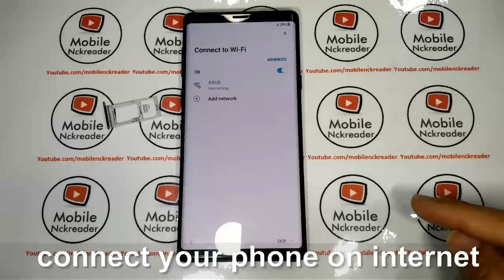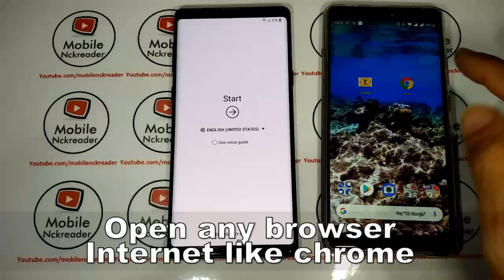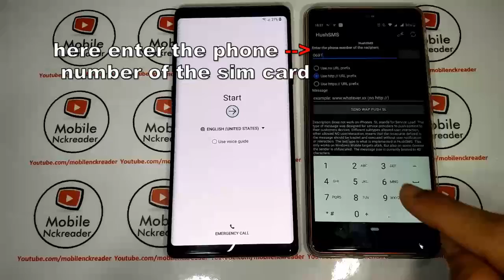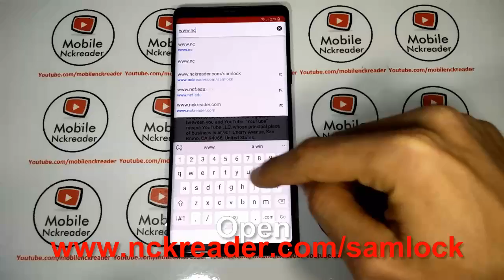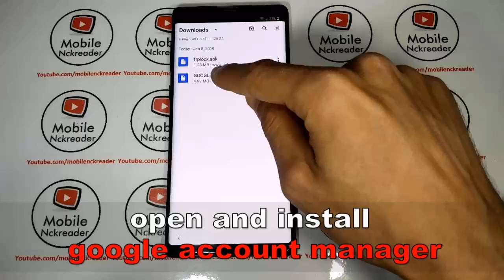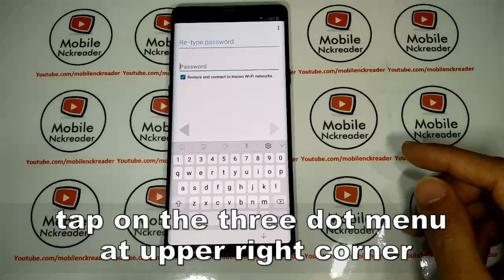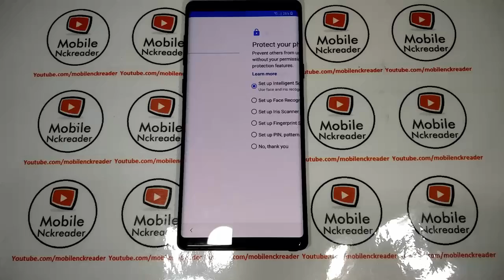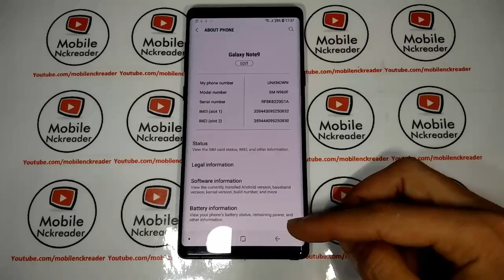(NOTE 9 Android 8) REMOVE GOOGLE ACCOUNT ON SAMSUNG GALAXY NOTE 9 ANDROID 8.1 WITHOUT A COMPUTER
REMOVE GOOGLE ACCOUNT ON SAMSUNG GALAXY A6 AND A6 PLUS A605 ON ANDROID 8 WITHOUT A COMPUTER .

HOW TO REMOVE GOOGLE ACCOUNT ON SAMSUNG GALAXY A7 2018 A750 ANDROID 8 WITHOUT A COMPUTER

REMOVE GOOGLE ACCOUNT ON SAMSUNG GALAXY J7 CORE J701 ANDROID 8 TO 8.1 WITHOUT A COMPUTER

REMOVE GOOGLE ACCOUNT ON SAMSUNG GALAXY A8 2018 A530F AND A8 PLUS ANDROID 7 WITHOUT A COMPUTER